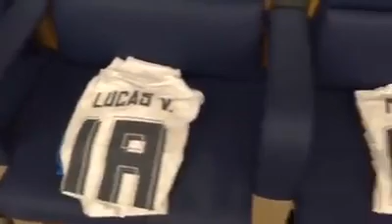Inside the dressing room Real Madrid